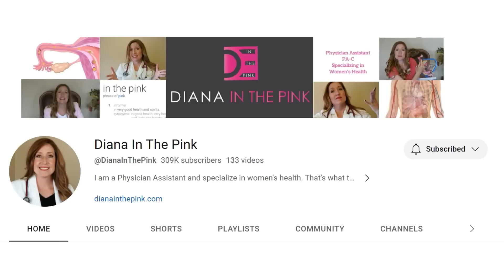Breastfeeding and Diet - What I Should (And Shouldn't) Be Eating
Hey mamas.  What are you eating now that you are breastfeeding?  For most, probably nothing different than what you would be eating if you weren't breastfeeding.  And that's mostly fine. But there are a few things to keep in mind when choosing what to fuel your body with while you are lactating. We will be talking about all that in this video.

Check out my pregnancy week-by-week series where I will walk you through each week of your pregnancy:

About this video:  From lactating to weaning, breastfeeding can bring on a lot of questions.  What is the best breast pump? What is the best nursing bra?  We will be talking about all this in either today's breastfeeding video or videos to come.